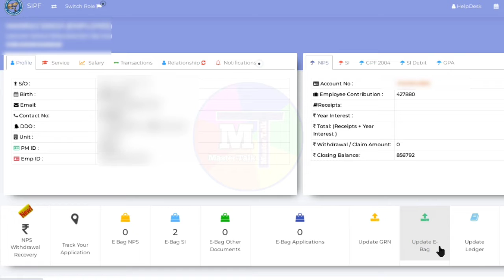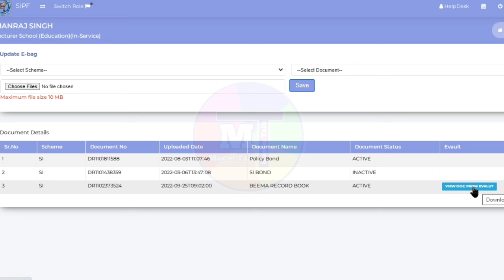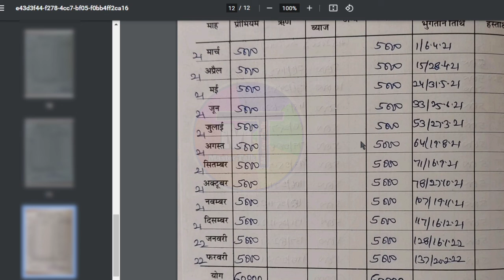SI बीमा रिकॉर्ड बुक कैसे अपलोड करें@MasterTalk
How to open Free Demat account?Get 250 reward.

How to open Free Demat account?